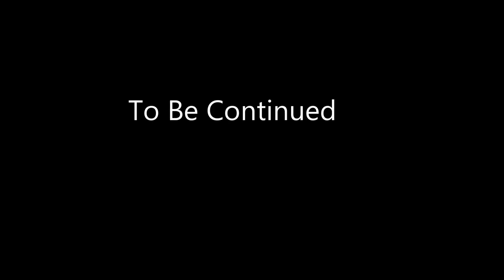Mini Among Us 2: The Game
This is the second part to mini among us 1. please watch the first one before you watch this one.